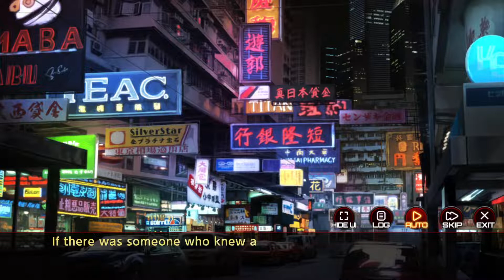[Action Taimanin] Supporter Intimacy Event - No.91 Kousaka Shizuru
Supporter Intimacy Event - No.91 Kousaka Shizuru